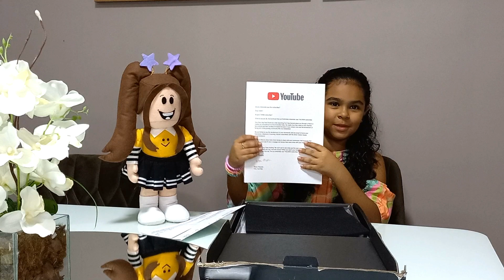ABRINDO MINHA PLAQUINHA DE 100K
🐝Deixe seu Lulike!

🐝Se gostou do vídeo deixe o seu LULIKE 🥰😘